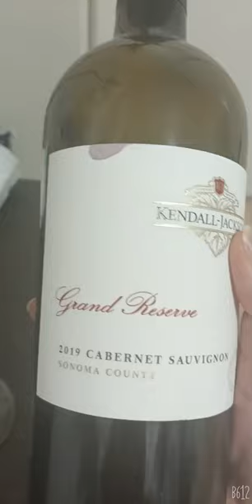DRINKING WINE WITH CHEESE AND COOKIES